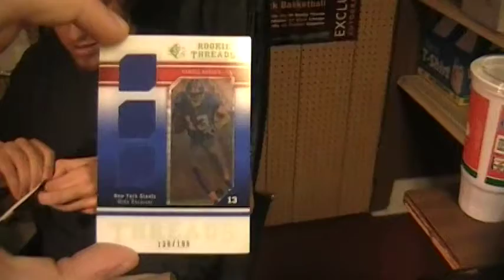Quick 2 Pack Break 2009 SP Threads w/ Hit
2 Fast packs